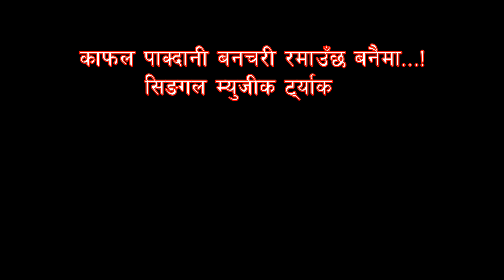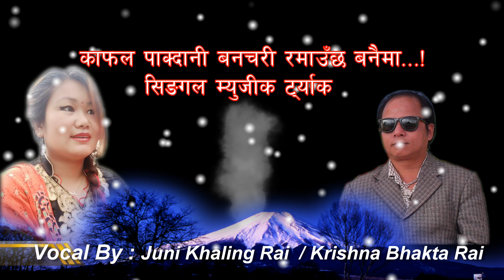Single Music Track "kaphal pakda Ni Banchari" Song By Juni Khaling Rai / Krishna Bhakta Rai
Song : khalpakda Ni Bachari Ramauchha Banai Maa ..!
             Single Music Track only
Lyrics : Jiwan Khaling Rai
Vocal : Juni Khaling Rai / Krishna Bhakta Ra

Juni Khaling Rai#Music Track#i